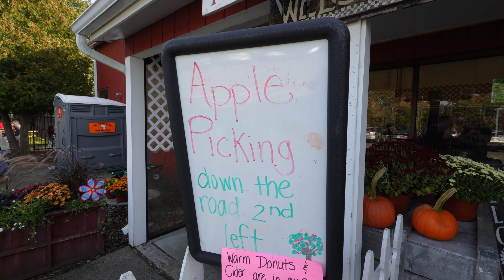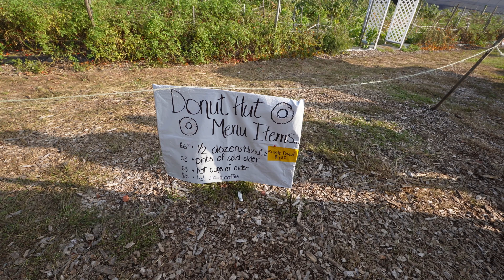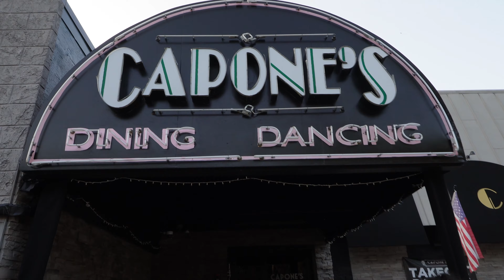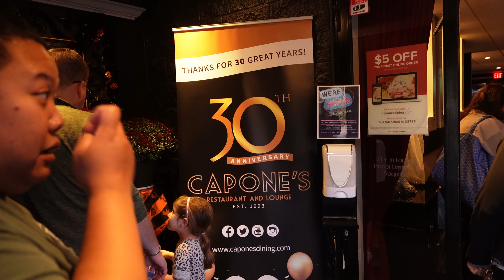Sunday Fun Day | A Day Well Spent With The Wifey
wake up it's the first of the month! hello october! apple picking and dinner with the lovely wife!